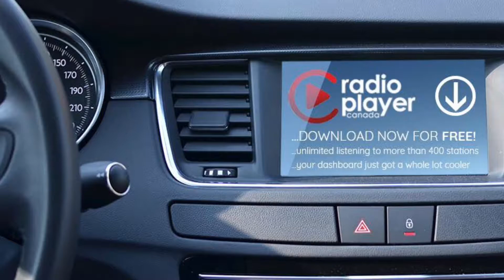Very quiet this morning.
Smells like a garbage fire. Dale.